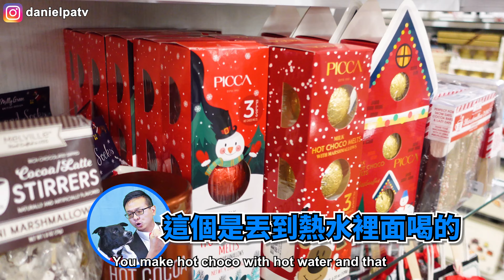與媽媽在寵物友善商店的購物日常，一手牽狗一手掌鏡還要顧老母真是忙死我… 【美國乖兒子短篇4】 | 小丹與專家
00:00 寵物友善商店
01:16 挑挑禮物
02:39 大家都愛TJMaxx

人吃得快？還是狗吃得快？西莎其實很好吃！？人狗一起吃狗狗健康料理，沒想到拍到後來通通走歪啦！

把中文諺語照字面翻譯給美國人聽，他們猜得到真正的含意嗎？充滿知性的文化交流，順便學學相近的英文諺語吧！老美的中文諺語誂戰！

美國人吃重台味！在這裡也是吃得到客家鹹豬肉和刈包的，還有滷牛肚喔！一道道超級肥美的台灣料理，他們受得了嗎？😆

美國人吃道地台灣美食，開飯前先用58度高粱打趴他們，接下來再讓客人們品嘗各種他們從沒見過的經典料理，他們會有什麼反應呢？

影片中使用的配樂

Kevin MacLeod創作的「Fig Leaf Rag」是依據 創用 CC (姓名標示) 4.0 授權使用。

Kevin MacLeod創作的「Marty Gots a Plan」是依據 創用 CC (姓名標示) 4.0 授權使用。

Kevin MacLeod創作的「Feelin Good」是依據 創用 CC (姓名標示) 4.0 授權使用。

Kevin MacLeod創作的「Five Card Shuffle」是依據 創用 CC (姓名標示) 4.0 授權使用。

Kevin MacLeod創作的「Bushwick Tarantella」是依據 創用 CC (姓名標示) 4.0 授權使用。

Kevin MacLeod創作的「Classic Horror - Madness Paranoia」是依據 創用 CC (姓名標示) 4.0 授權使用。

Kevin MacLeod創作的「Acid Jazz」是依據 創用 CC (姓名標示) 4.0 授權使用。